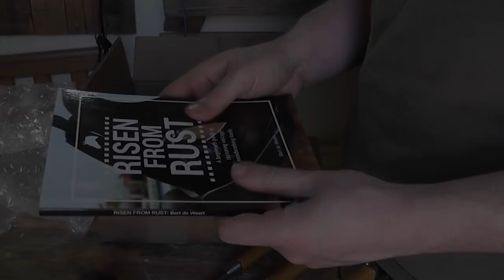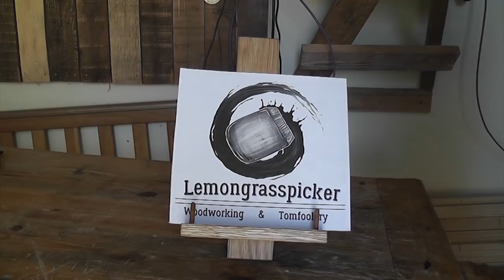Book Stand with the help of Lemongrasspicker [Woodworking Project] (Sliding Dovetail)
This book stand was made with some tools I won recently from a fellow traditional YouTube woodworker called Lemongrasspicker. I received some beautiful Japanese chisels, a marking gauge and Beert De Weert's book 'Risen from Rust'.

Using these tools I've made a book stand which comes together with sliding dovetails and a lap joint. A fairly simple looking project with some interesting joinery.

Thank you for viewing, check out the various links below if you'd like to see what else I get up to.

Stanley Fatmax Coping Saw :
- Amazon US

Stanley Fatmax Tenon Saw :
- Amazon US

DeWalt Filip Drive Kit :
- Amazon US

Bahco Fret Saw :
- Amazon US